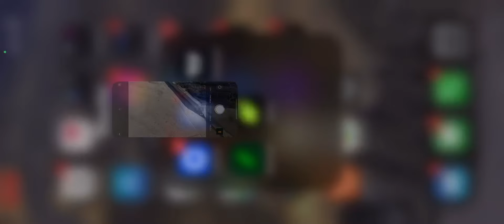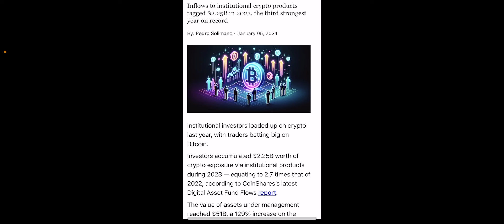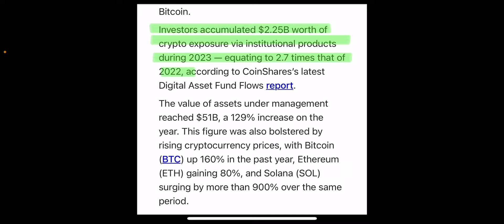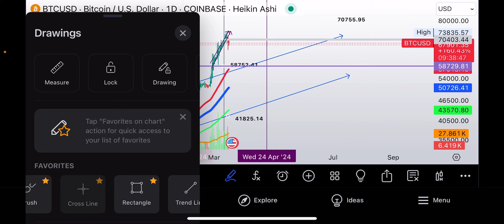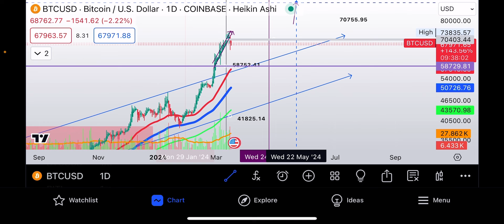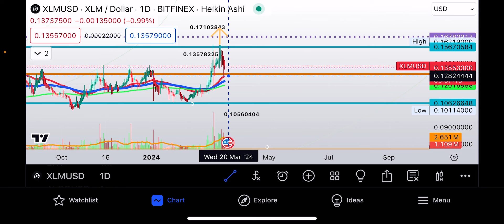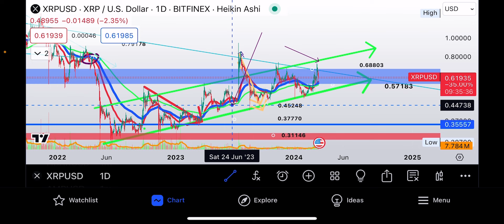EMERGENCY XRP -1.69% UPDATE 10X portfolio Bitcoin 1.89% consolidation XLM